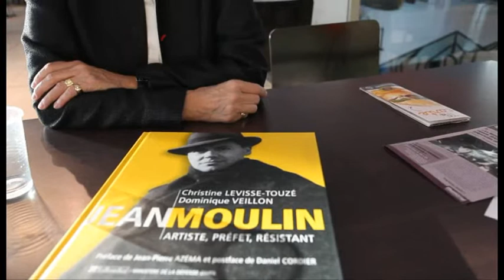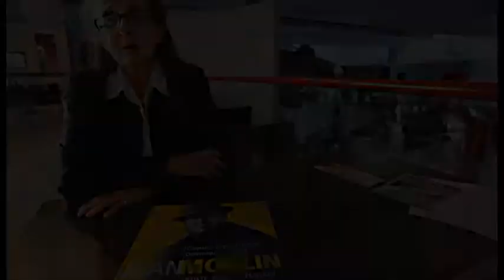« Jean Moulin : artiste, préfet, résistant » - Christine Lévisse-Touzé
Interview de l'historienne Christine Lévisse-Touzé, Directrice du Mémorial du Maréchal Leclerc et de la Libération de Paris, et du Musée Jean Moulin, auteur avec Dominique Veillon de l'ouvrage « Jean Moulin : artiste, préfet, résistant 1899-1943 » (Tallandier, 2013). Interview réalisée à l'occasion des « Mémoriales », rendez-vous de l'actualité de la Seconde Guerre mondiale au Mémorial de Caen du 6 au 11 novembre 2013. Christine Lévisse-Touzé y sera présente dimanche 10 novembre à 14h30 pour une table ronde consacrée à la « Mémoire de la Résistance ».